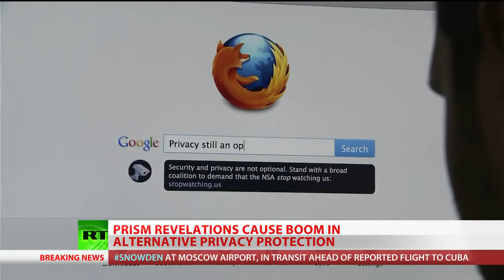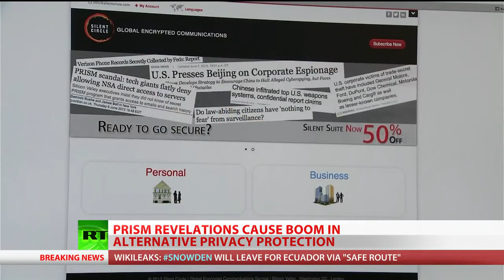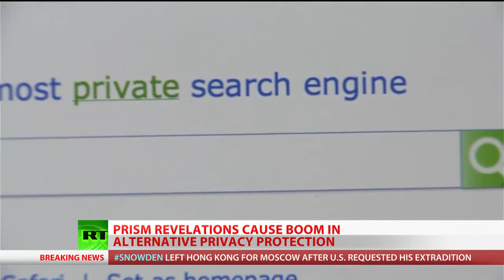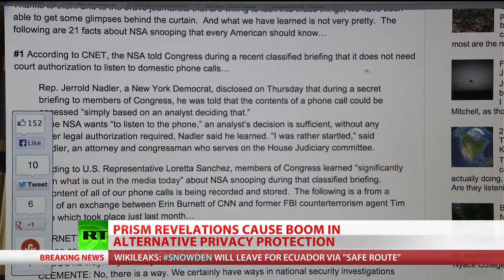GO ENCRYPTED communications - NSA- Post PRISM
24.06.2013 news from many: Go ENCRYPTED... get secret, cost money, system, vanish, symbols, letters, new world, humans, peace
Original RT: Published on Jun 24, 2013 As governments use all powers at their disposal to pry into the lives of ordinary citizens worldwide, people are trying to protect themselves - seeking out services that shield their personal information.
This has led to a veritable boom of digital encryption.
RT's Marina Portnaya has the details.

Namaste
Nonprofit activism

I am making such material available in a effort to advance the understanding of environmental, political, human rights, economic, democracy, scientific, and social justice issues, etc..I believe this constitutes a 'fair use' of any such copyrighted material as provided for in section 107 of the US Copyright Law. In accordance with Title 17 U.S.C. Section 107, the material on this site is distributed without profit to those who have expressed a prior interest in receiving the included information for research and educational purposes.